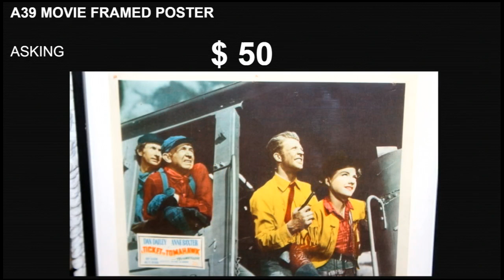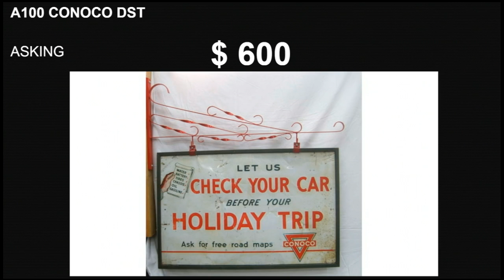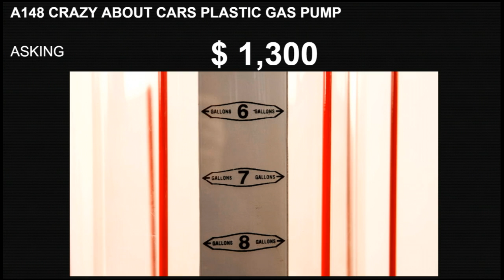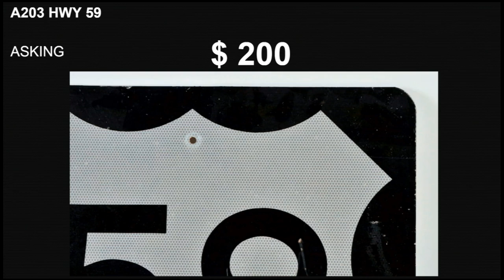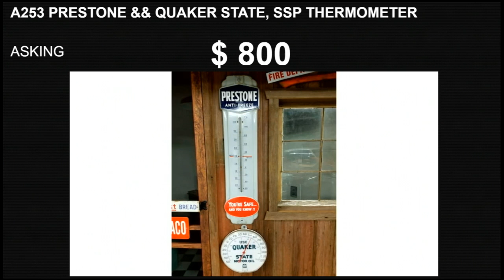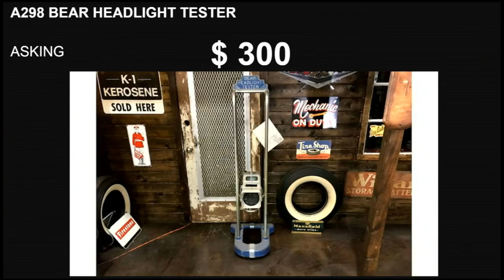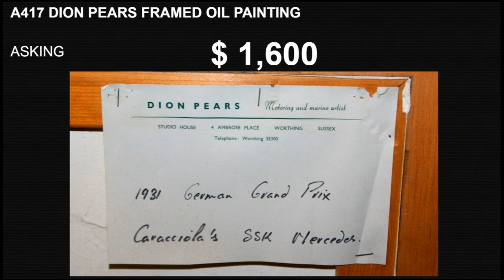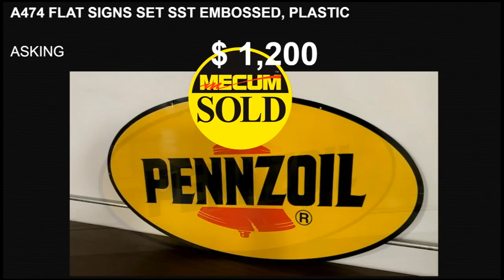Mecum Road Art Auction - Kissimmee 2019 - Tuesday January 8th